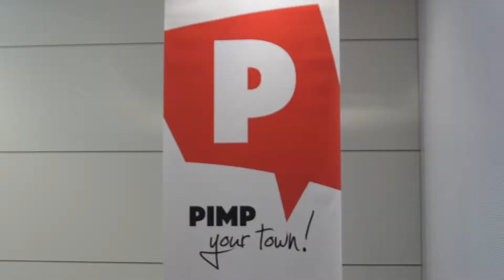Pimp Your Town! Landkreis Börde 2018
Schon zum zweiten Mal sind wir mit Pimp Your Town! im Landkreis Börde! Jugendliche gestalten ihren eigenen Landkreis und diskutieren untereinander. Von kommunalen Politikern erlernen sie, wie die reale Politik funktioniert und holen sich wertvolle Tipps für die Mehrheitsfindung. In mehreren Sitzungen versuchen die Schülerinnen und Schüler die Anderen von ihren Ideen zu überzeugen - dann wird abgestimmt. Alle Ergebnisse werden an die reale Politik und Verwaltung weitergegeben, nichts geht verloren!